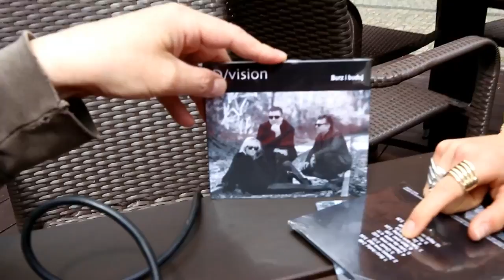Anna Cyzon - wywiad dla Radia Kołobrzeg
Anna Cyzon opowiada o swoim powrocie do Polski, nowej płycie i o tym jak się jej podoba Kołobrzeg. Rozmawia Jarosław Banaś